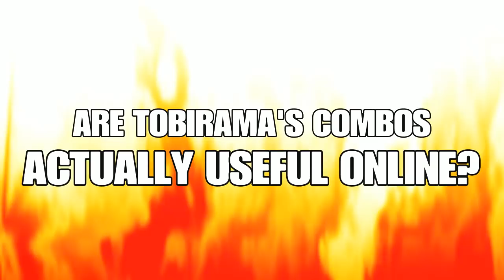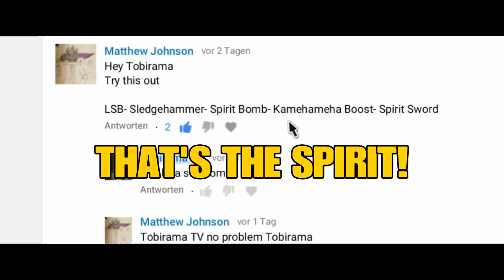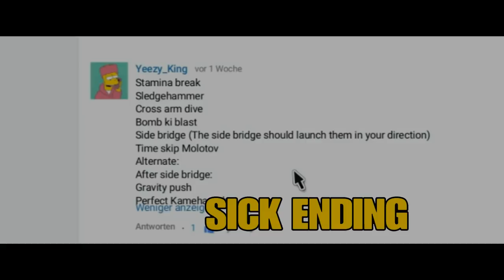KAIO FLASH COMBO!! - Xenoverse 2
THE KAIO FLASH COMBO in Xenoverse 2
I think it's a pretty combo!